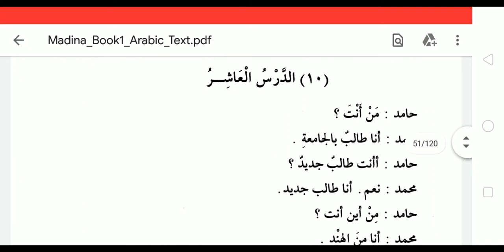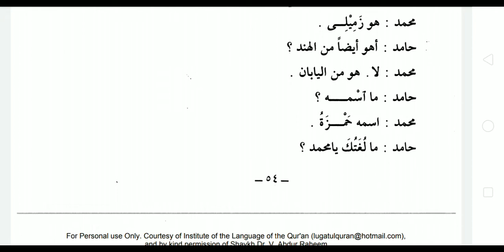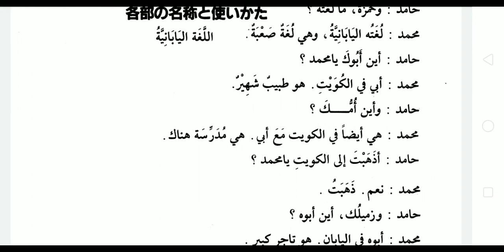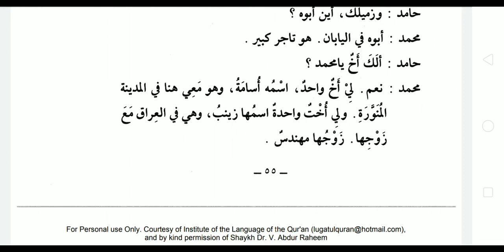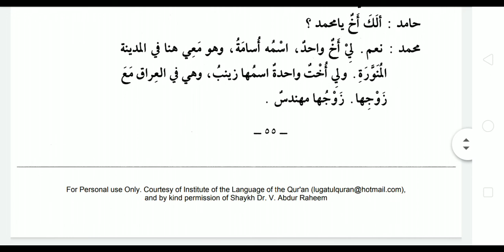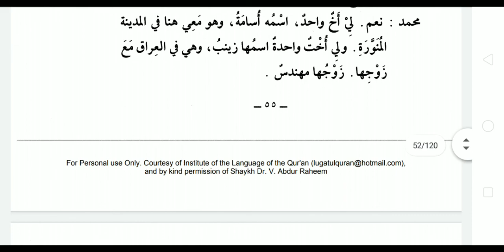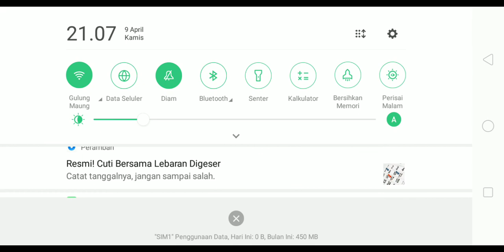Durusul lughah Jilid 1 (10/23) Bahasa Arab "Kamu Siapa"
durusul lughah 1
pelajaran bahasa Arab
menggunakan buku Durusullughoh arabiyah karya Dr. Abdurrahim
dapat didownload di link berikut

1 Buku cetak Arabiyah Baina Yadaik ORI (Senilai Rp. 120.000,-)
1 Buku cetak 5 Kunci Utama Menguasai Bahasa Arab (Senilai Rp. 75.000,-)